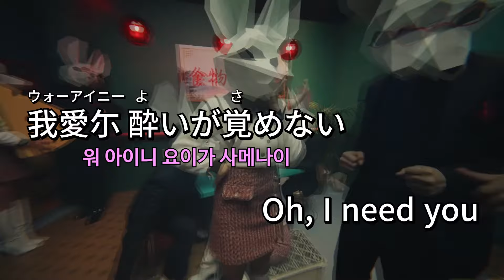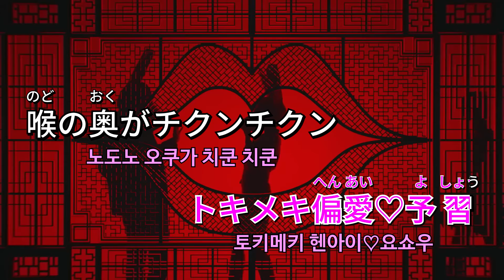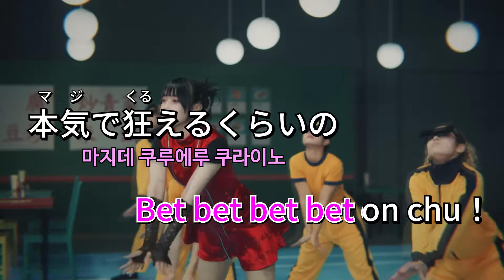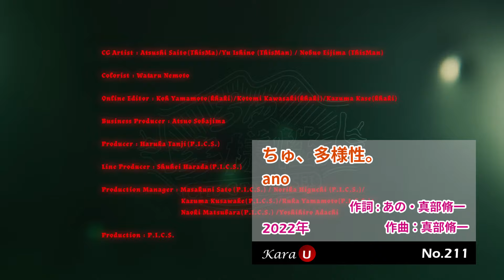ano - ちゅ、多様性。 (츄, 다양성.) [Kara-U] 노래방 カラオケ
ano - ちゅ、多様性。 (츄, 다양성.)